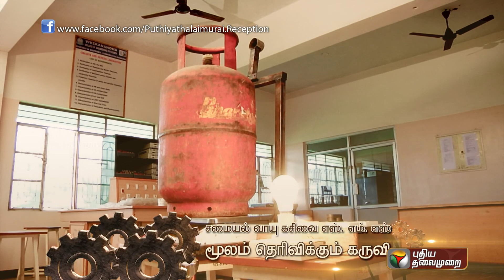AYUDHAM SEYVOM 30 06 2013